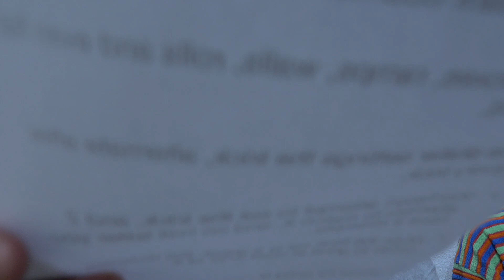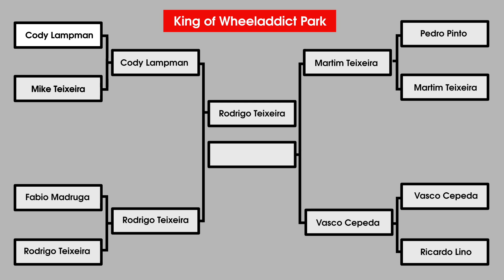MARTIM TEIXEIRA VS VASCO CEPEDA - KING OF THE PARK 2021 SKATE GAME - SEMI FINALS